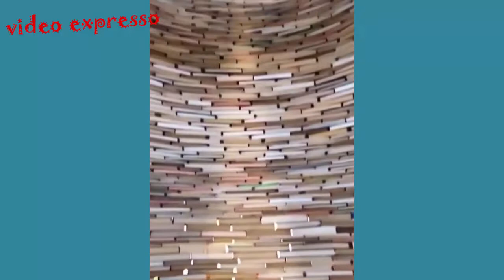Les meilleurs moments à ne pas manquer! La collection de scènes la plus intéressante